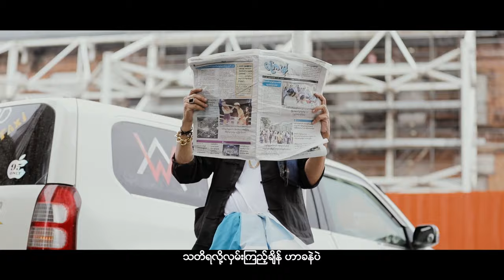က်ိုနိုင် ( Ko Naing) - တလွဲကြီးပဲ [Official Mv]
📌 🎧 Listen “တလွဲကြီးပဲ” HERE👇✨

Title : တလွဲကြီးပဲ
Artist : က်ိုနိုင် ( Ko Naing)
Composer : က်ိုနိုင် ( Ko Naing)
Studio : N
Mixing : Myint Zaw
Executive Producer :
Director : Nay Htike Soe
Editor : Zaw Gyi
Cast : ကျော်ထူး